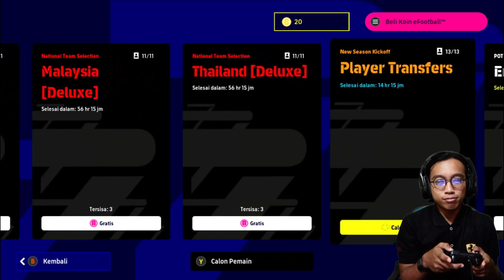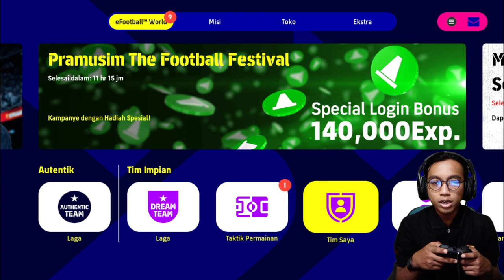eFootball 2023 - JUAL PEMAIN BINTANG DEMI MESSI! JUAL PEMAIN BINTANG DEMI MESSI di eFootball 2023? 🤔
Kali ini kita akan JUAL PEMAIN BINTANG DEMI MESSI di eFootball 2023! Gue beranikan diri buat JUAL PEMAIN BINTANG DEMI GOAT LIONEL MESSI eFootball 2023 ini! 😁